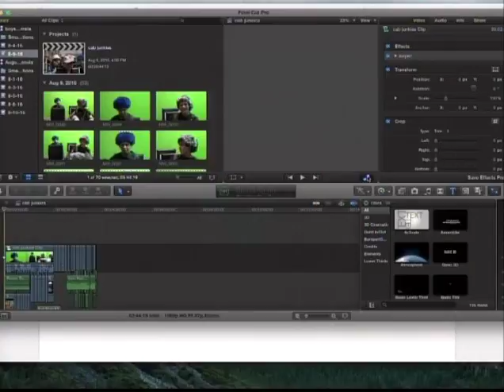Wake Up Missoula features Congressman Doom performed by the Boys and Girls Club camp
On the Last Best Morning show we feature a short video from the kids at the Boys and Girls Club. In Congressman Doom, a small town taxi driver has had all he can take. Taxes are high and taxi rides are sparse, until Congressman Doom gets in his ride one day, and the taxi man can finally have his revenge.